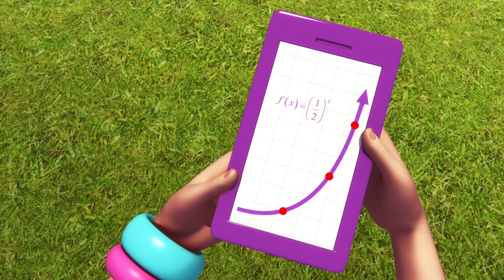Polly Pocket | Rick's Spa Day | Cartoons for Children | Cartoons for Girls | Dolls